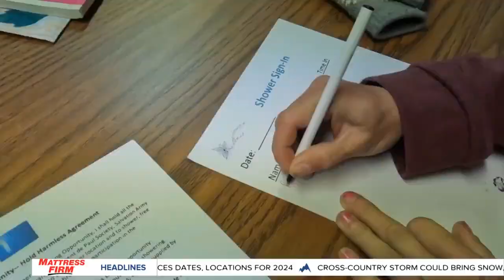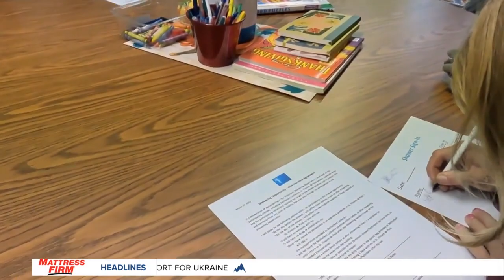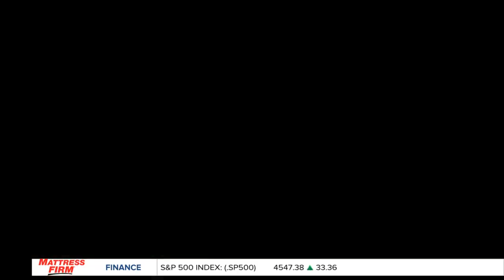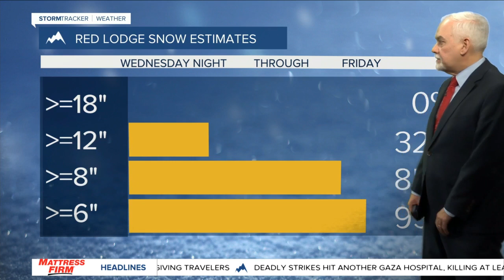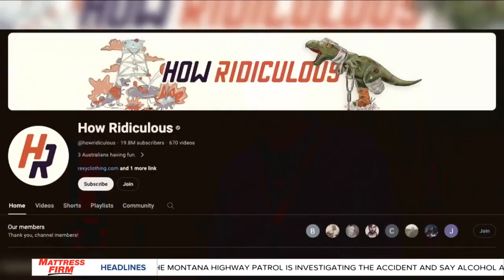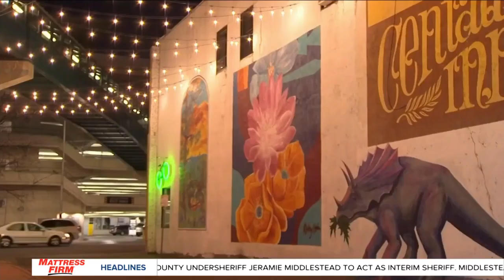MTN 10 o'clock News on Q2 with Andrea Lutz 11-20-23